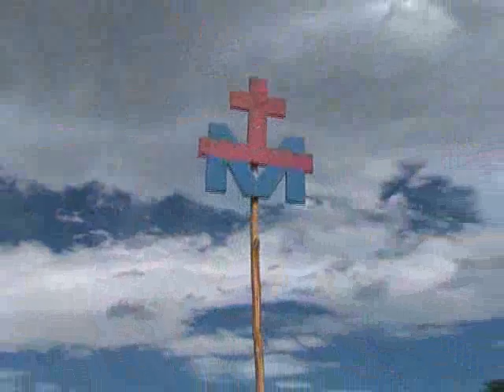Mt Albert Pilgr01 part 2.flv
It was a double celebration at the "Eye of the Sun" a less than 3 hours solid walk to the peak of Mt Albert Edward located between the Chirime and Vanapa Valleys in the heart of the Goilala mountains separating the Central and Oro Provinces. The Continuing Jubilee Celebrations of 125 years of Evangelisation of the Southern Region nicely coincided with the 35th Independence Anniversary of Papua New Guinea.